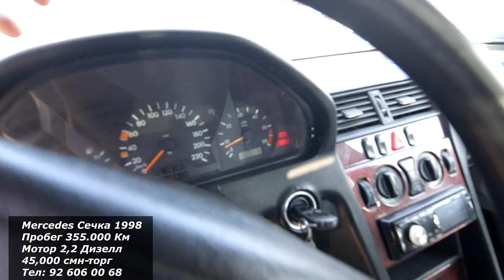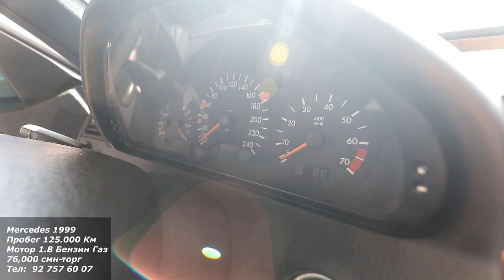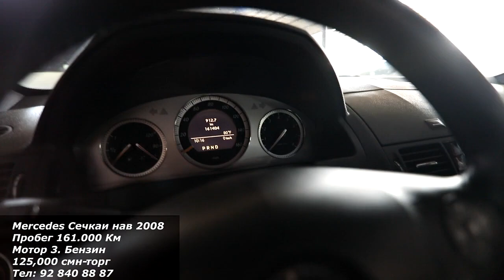Худжанд! Як чанд намуди Сечкахо